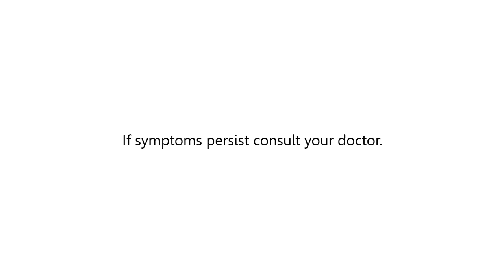ImmunPro Radio Commercial (2024) (Version 2)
Sodium Ascorbate + Zinc is the generic name of ImmunPro

ImmunPro: Para mas malakas ang imuune system, MagTiwalaSaPro ImmunPro!

ThouShallNotSteal (Exodus 20:15)
HuwagMagnakaw (Exodus 20:15)